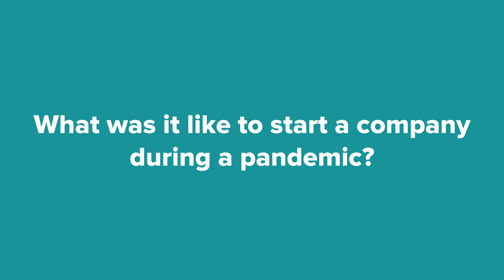Edison Financial | The Story Of Edison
We started with the goal of becoming the largest mortgage brokerage in Canada! Opening our doors in March of 2020, we were 10 people and now we’re at least 80 people and continuing to grow very rapidly. We want to provide clients with a friendly, transparent, and convenient mortgage experience catered specifically to your financial circumstances and goals. We will reach our goal, and when we do, we will have our amazing team members to thank for that!